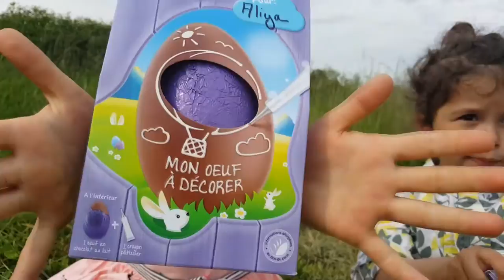Dessiner sur des oeufs aux chocolats Milka - Draw on eggs chocolates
★ Loubi : Vous avez vu, j'ai dessiné une poupée sur mon œuf... Il a la forme d'un œuf d'autruche mais le goût du lait... ★

★ Loubi: You saw, I drew a doll on my egg ... It is like an ostrich egg, but the taste of milk ... ★